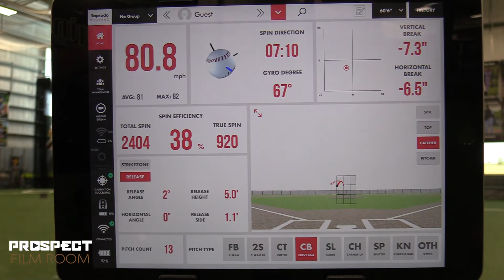Randon Dauman - Bullpen w/ Rapsodo - 5/26/21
GPA - 3.92
Finance & Econ Double Major